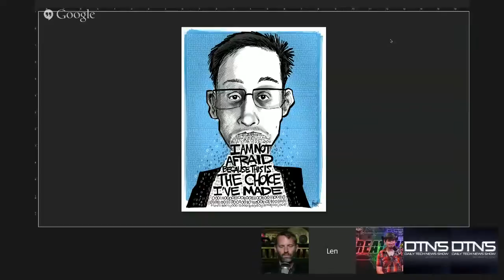DTNS 2509 - Wireless Power Corrupts Wirelessly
Darren Kitchen joins the show to look back on two years of Edward Snowden leaks and whether it's done good, bad or otherwise. Plus Darren's encryption picks AND Len Peralta illustrates the show.